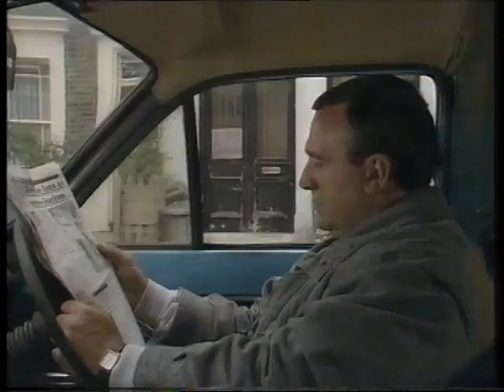Running Scared: Episode 6 of 6 (Childrens TV drama 1986) Music Removed and/or replaced for copyright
Title music was "'Running Up The Hill" by Kate Bush. Removed for Copyright
Another piece removed from 5minutes 6 seconds to 5minutes 31 is by Brian Eno and Jon Cassell, published by Virgin Records/UGM.
Again removed for copyright.
Other music pieces have been cut or replaced as best as possible to relieve the copyright problems.

EPISODE PLOT (from the original Radio Times): A thriller in six parts by BERNARD ASHLEY
6: Paula must now make the unbearable choice between her family and her friend.

SERIES PLOT: A young girl finds herself on the run from an evil villain organising protection rackets around London's East End.

Paula:
    Julia Millbank
Narinder:
    Amarjit Dhillon
Charlie Elkin:
    Chris Ellison
Leila:
    Hetty Baynes
Detective Inspector McNeill:
    James Cosmo
Mick Prescott:
    Desmond McNamara
Dolly Prescott:
    Maureen Sweeney
Pratap Singh Sidhu:
    Renu Setna
Kamal Kaur Sidhu:
    Rani Singh
Frank Butler:
    Tony Caunter
Ron Martin:
    Alan Ford
Fred Barratt:
    Alan Talbot
Detective Constable Burton:
    Glyn Grimstead
Police constable:
    Stephen Law
Sikh elders:
    Harbans Singh
Sikh elders:
    Jugnu Singh
Schoolteacher:
    Vilma Laryea

ORIGINAL BROADCAST:  Wed 19th Feb 1986, 17:10 on BBC One London
WRITTEN BY: Bernard Ashley

Sikh consultant RANI SINGH
Stunt arranger PETER BRAYHAM
Designer GRAEME THOMSON
Executive producer PAUL STONE
Director MARILYN FOX

If you're able to, you could help this channel enormously by donating
All money goes into improving equipment, new equipment, and the cost of new original productions.

 "The Official Archive Media Vault Facebook Group"

The series was repeated in April 1988
The series, primarily set in Forest Gate, focuses on a teenage girl, Paula Prescott (Julia Millbank), whose life is put at risk when she uncovers evidence that could put a local criminal gang leader Charlie Elkin (Christopher Ellison) behind bars. The series was filmed in and around Green Lane in Dagenham; Queen's Market in Upton Park; First Avenue in Manor Park; and The Greyhound public house in Warley, Essex. The Woolwich Ferry also features in a key scene.The series was notable for its use of the Kate Bush single Running Up That Hill (A Deal with God) being used as the main title theme, and part of the original video being re-imagined for use within the programme's title sequence. Another notable track used for the series was "Chemistry" by Brian Eno and Jon Hassell from their 1980 collaboration Fourth World, Vol. 1: Possible Musics.Creator Ashley used the story to highlight the ever-growing Sikh community in London, which had been rarely touched upon in mainstream television up to this point. A TV-tie in version of the novel was issued a week prior to broadcast on 9 January 1986.
Paula Prescott (Julia Millbank) has the usual struggles of any girl in mid 80s Britain - boys and finding space for Wham posters on her wall. However, she also has to deal with an East End villain by the name of Charlie Elkin (Christopher Ellison) - a keen golfer and 'respectable' club owner.The reason for this set-to between the pair is that Paula's late grandfather (Fred Bryant) has hidden a vital piece of evidence - one half of a pair of spectacles - that could put Elkin behind bars for many years to come, much to the pleasure of D.I. McNeill (James Cosmo).Just before he passes away, Paula's grandfather advises her that the location of the evidence can be found via an old musical box - the chase is then on to deciper the secrets of the box. Caught up in the maelstrom are Paula's family and her sikh friend, Narinder (Amarjit Dhillon) whose family are being terrorised by Elkin's gang.

Running Scared was a six part series which aired in early 1986 and was part of the children's programming. The show was the brainchild of then writer/headteacher Bernard Ashley who had - and still to this day has - a nice line of gritty books for children going.

One thing that Bernard set out to do with the serial was to highlight the lives of Sikh's - a bustling part of the East London community, but perhaps not so well known by many Britons.

All filming took place on location around various areas of East London and directing duties were taken on by Marilyn Fox who had worked on Jackanory and several other children's series in the preceding years.

Running Scared was a self contained, one off series, so there were no further adventures for Paula and her family. Shortly after the series was finished, Bernard released a novelisation of the series.
Can't recommend Running Scared highly enough. It's a mature show for children which respects their intelligence and never sags.